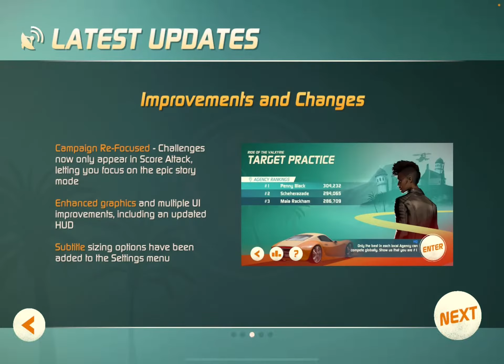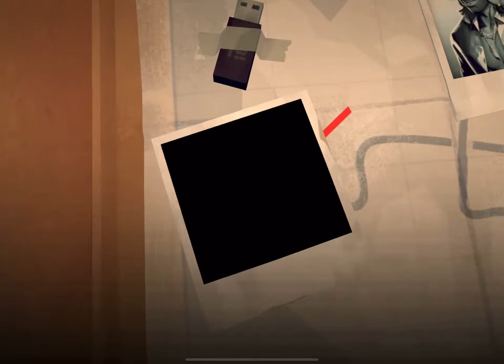Agent Intercept: Chapter 1 Walkthrough & Apple Arcade iPad Gameplay (by PikPok Games)